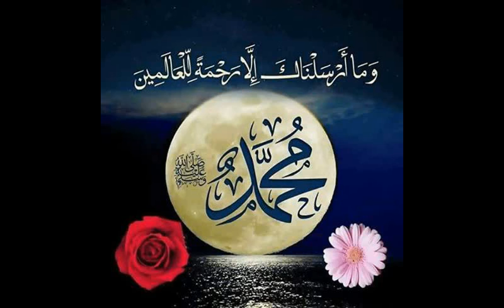2 = عقاب و نهاية المتكبرين = 20- 9- 2019 = للشيخ : محمدعبدالفتاح = مزودة بصور لاحمد رجب